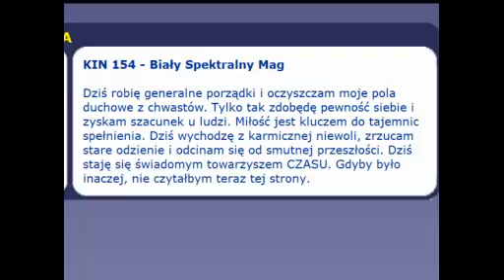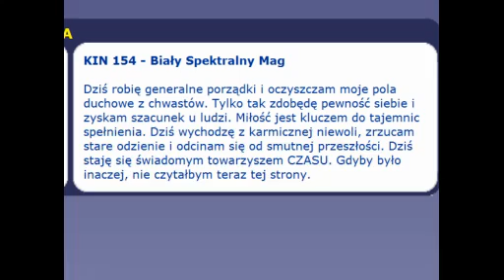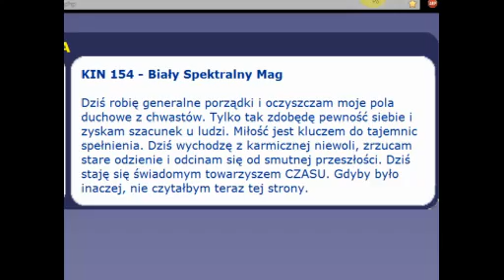Poranek z Szamanem " Nie będzie źle " - 16.07.2013